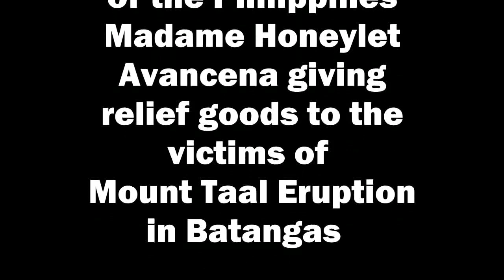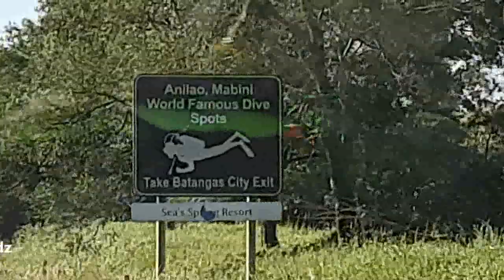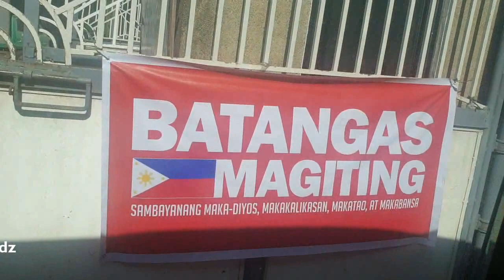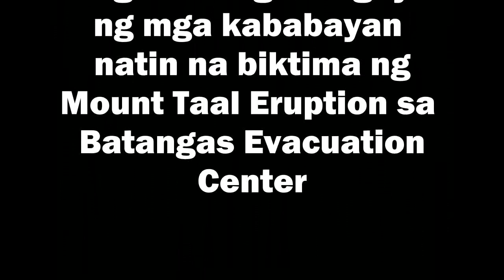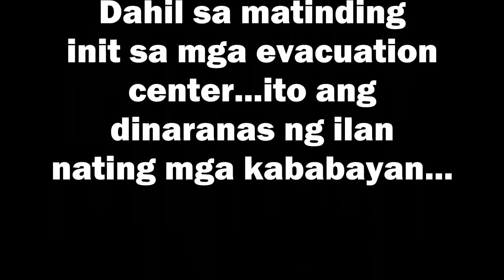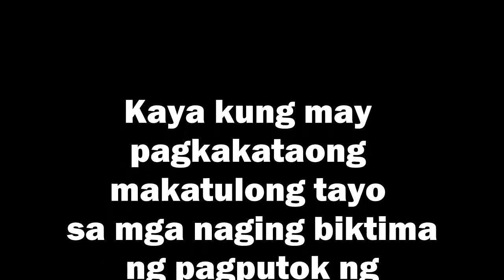Panuorin Ang Kalagayan ng Mga Pamilya sa Evacuation Center sa Batangas/First Lady Honeylet Bumisita!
Bumisita at Kinausap ng First Lady Madame Honeylet Avanceña ang mga biktima ng Mount Taal Eruption sa Batangas Evacuation Center.